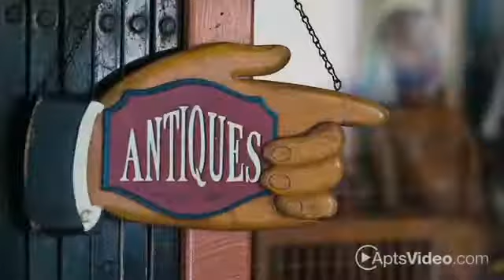Camden Apartments in Ellensburg, WA - ForRent.com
Camden Townhomes, in the heart of the Central Washington University community just across the street from campus!  Our community features the largest two bedroom townhomes in the neighborhood with BRAND NEW remodeled interiors and exteriors.  Our stylishly remodeled interiors include vinyl plank flooring, fully equipped kitchens with brand new appliances, ceiling fans in both bedrooms and brand new washer and dryer.

We're pet friendly and a block from the CWU campus. Leave your car home and save on parking fees.  Call or stop by today and let our professional management team help you pick out the perfect apartment home. - 901 E 18th Ave #604